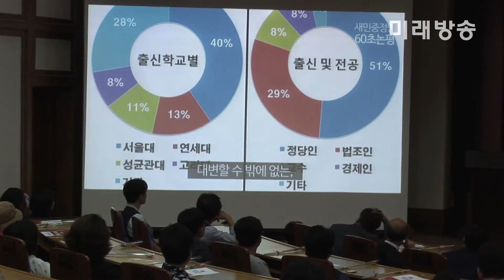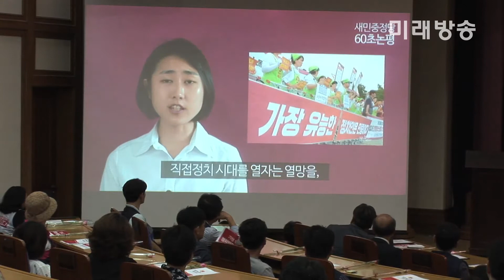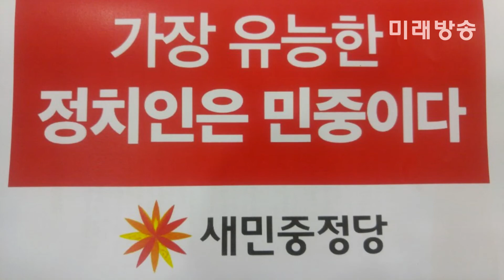[미래방송] 새민중정당 창당대회 "윤종오를 지키자"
새민중정당 창당대회 "윤종오를 지키자"